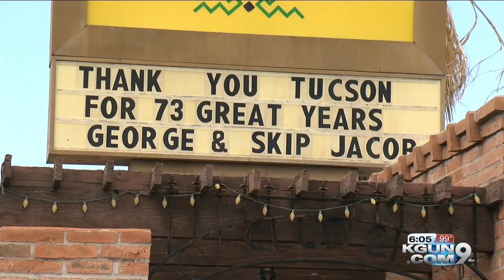Northwest side Mexican restaurant closes after 73 years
A northwest side Mexican restaurant announced that it has shut down after 73 years in business.